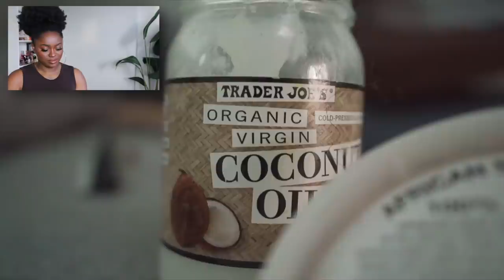FAMILY of 7 KIDS?! NATURAL HAIR WASH DAY ROUTINE REACTION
this was chaotic omg lol what are your thoughts?! Back again with another reactions video! Today I’ll be reacting to the Mazelee’s family wash day with their seven children!!!